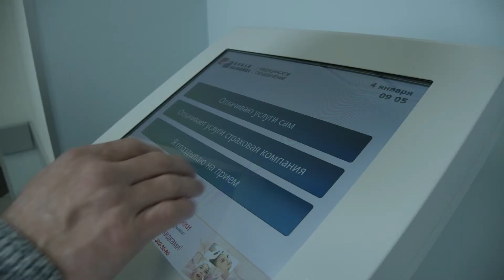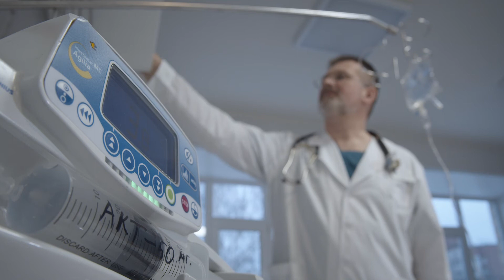Новая больница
►Хочешь сотрудничать? Или возникли вопросы? Пиши нам